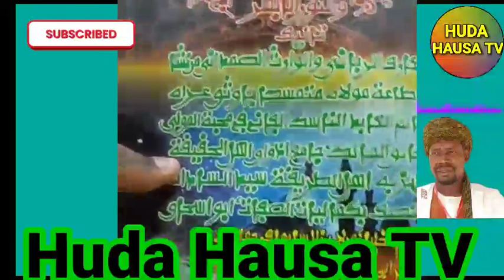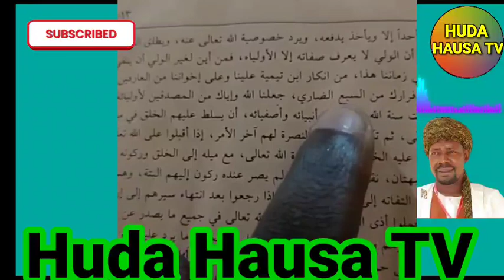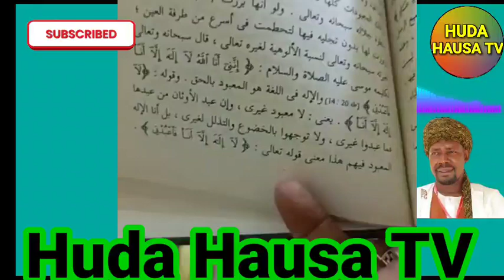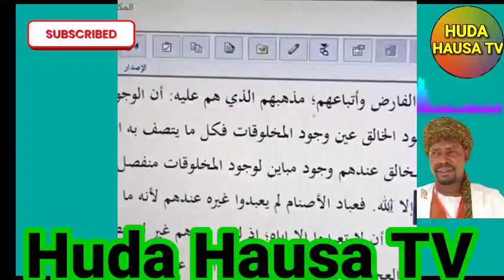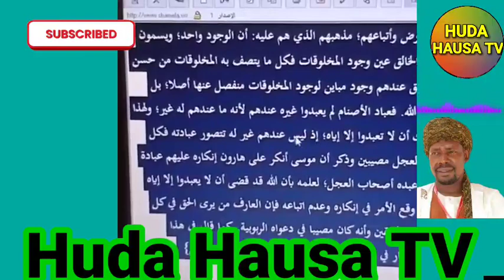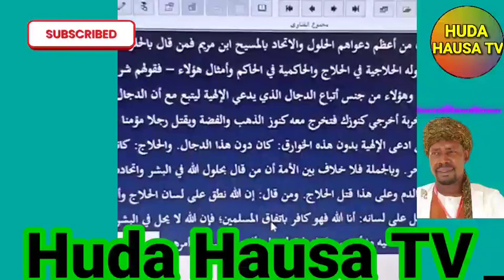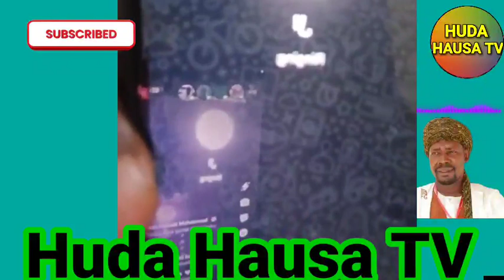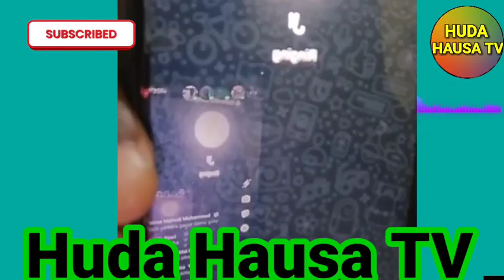shehu Ahmad tijjani da sheikh Ibrahim inyass a mahangar ibnu Tamiya